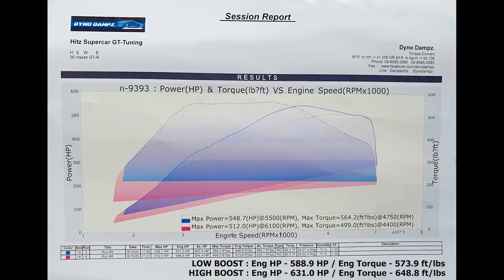Nissan GTR R35 Facelift w/ Fi EXHAUST Race Version Valvetronic CatBack X HitZ SuperCar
Improve Nissan GT-R R35 Facelift exhaust sound note and performance with Fi EXHAUST valvetronic catback exhaust system.

Fi EXHAUST valvetronic technology enables drivers to switch between comfort and race sound profiles at a press of a button. With valves turned ON airflow is maximized for increased performance and improved sound frequency.

Thanks to an automotive customization shop in Thailand HitZ SuperCar @kasidithdulyachinda5749.